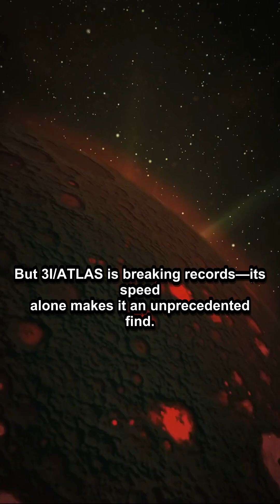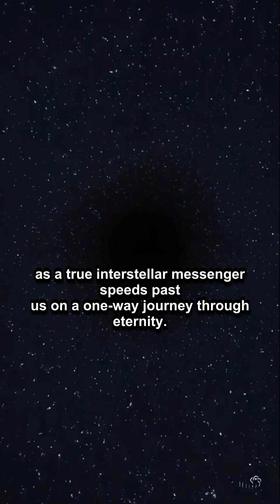The Fastest Interstellar Visitor Ever Seen